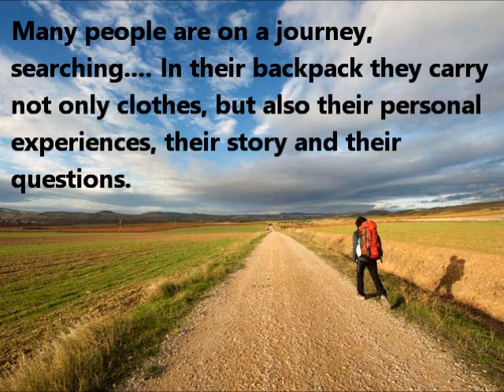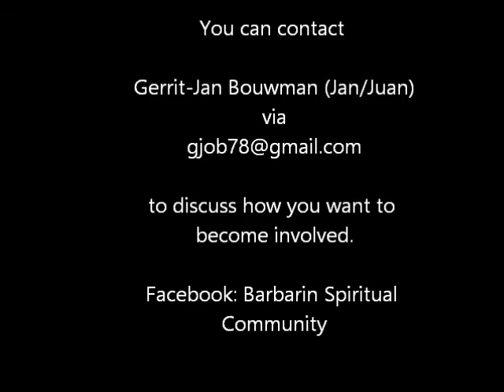Monastery project Spain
Video about the project of creating a spiritual community in the North of Spain in an old Monastery close to the Camino the Santiago